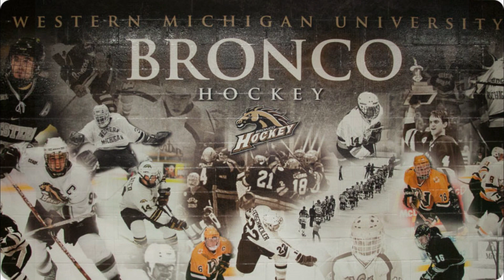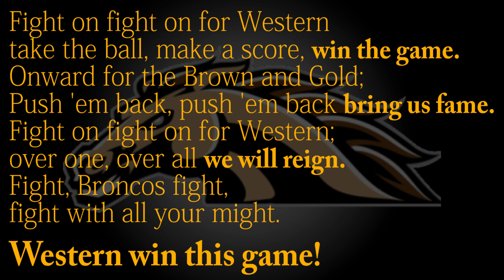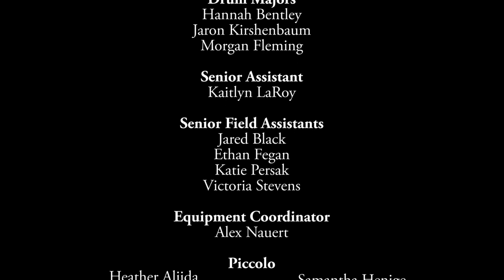2018 Bronco Marching Band Miller Auditorium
Western Michigan University Bronco Marching Band
Miller Auditorium

Western Fanfare                                   R. Longfield/L. Meretta
WMU Fight Song                                  W. Gilbert/P. Dunnigan
Go Western                                            Leonard Meretta
Hot Time                                                arr. Dunnigan
Malagueña                                             arr. Bocook
Legend of the One-Eyed Sailor           arr. Boerma
Born This Way                                       arr. Dawson
Bad Romance                                        arr. Dawson
Runaway Baby                                       arr. Wallace
Amazing Grace                                      arr. Clark
I've Got a Gal in Kalamazoo                arr. Gordon/Warren

Drum Cadence                                       Traditional
Section Songs                                        Traditional
Stand Cheers                                          Traditional
What is Hip?                                            arr. Boerma
Birdland                                                   arr. Leonard
Mamma Mia!                                          arr. Howell
You Can't Stop the Beat                        arr. Leonard
Be Our Guest                                          arr. Fegan
WMU Alma Mater                                  W. Gilbert/J. Bull